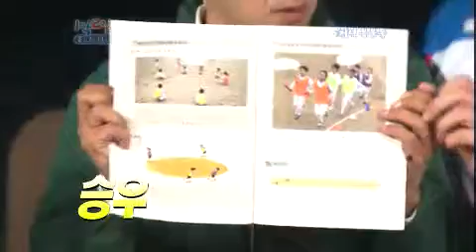[해피선데이] 1박 2일 - Two days and one night 20120520 # 006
제목 : [해피선데이] 1박 2일 - 387회 : 돌고래의 섬 2탄!
방송시간 : KBS 2TV 일요일 5:20~7:55pm

삼천리금수강산, 대한민국 방방곡곡 아름다운 곳이라면 어디든 간다!
김승우, 엄태웅, 이수근, 차태현, 김종민, 성시경, 주원의 배낭여행기!

제주 야생 돌고래를 찾아 나선 일곱 남자들!
이제 큰 웃음을 찾으러 베이스캠프로 향하다!